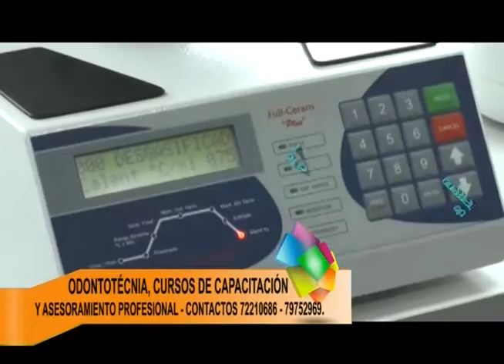ODONTOTÉCNIA PROMOCIONA CURSOS PARA EL RUBRO DE LA ODONTOLOGÍA